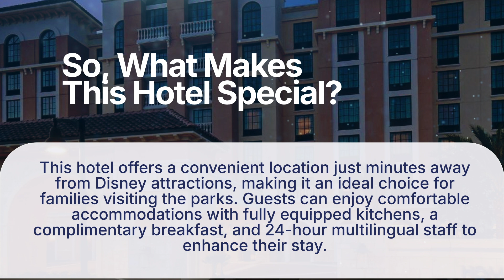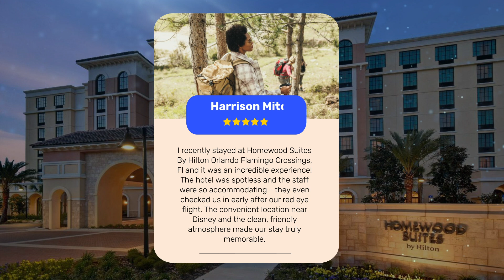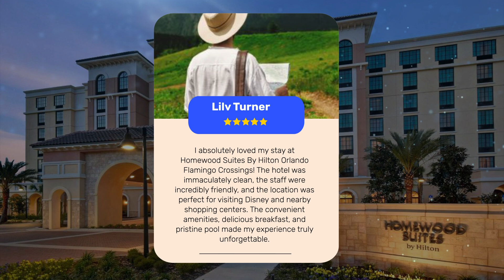Homewood Suites By Hilton Orlando Flamingo Crossings, Fl Review - Is This Hotel Worth It?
► Book the Homewood Suites By Hilton Orlando Flamingo Crossings, Fl

In this video, we reviewed the Homewood Suites By Hilton Orlando Flamingo Crossings, Fl based on its price, quality, value for money, and more. We also gave it ratings based on the travel type and more.

Additionally, we'll provide you with insights into the nearby attractions and activities that you can enjoy during your stay at Homewood Suites By Hilton Orlando Flamingo Crossings, Fl. Whether it's exploring the local culture, sightseeing, or shopping, we've got you covered.